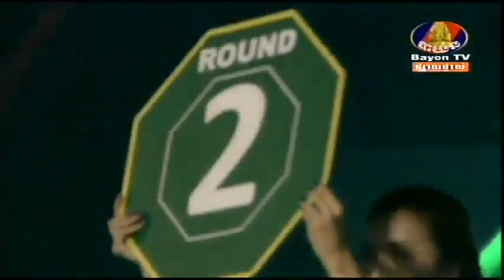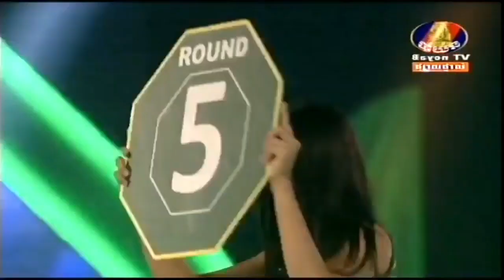ដណ្តើមខ្សែក្រវ៉ាត់ ផល សោភ័ណ្ឌ ប៉ះ ឃុន ឌីម៉ា Phal Sophorn Vs Khun Dima Bayon 19 June 2016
Phal Sophorn Vs Khun Dima Bayon Boxing 19 June 2016